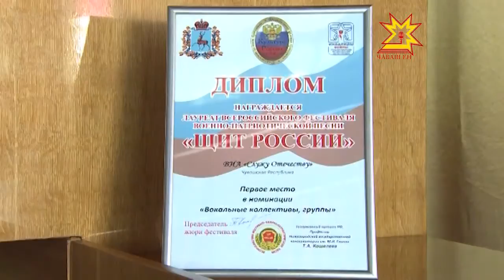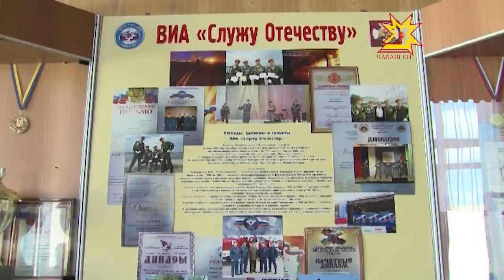«Служу Отечеству»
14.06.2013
Вокально инструментальный ансамбль «Служу Отечеству» в очередной раз подтвердил своё мастерство на всероссийском фестивале военно-патриотической песни «Щит России», который проходил в Нижнем Новгороде с 10 по 12 июня. Более полусотни участников из 20 городов России боролись за право стать лучшими, но первое место вновь досталось нашим землякам.